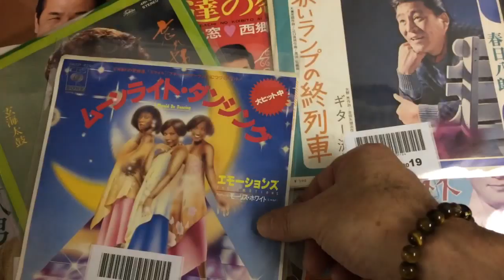先出し中古盤 7インチEP編 2019/9/8